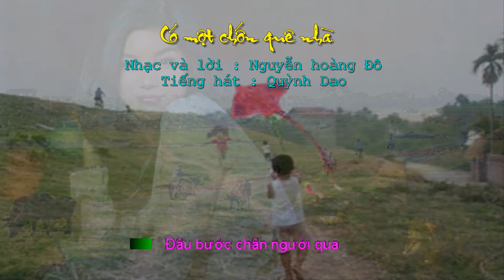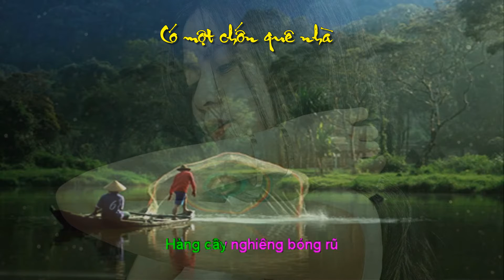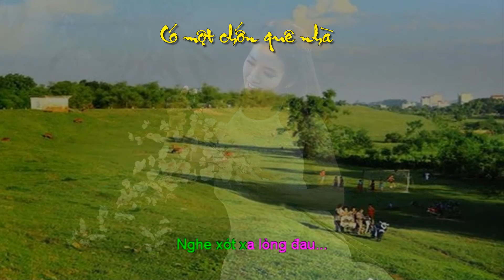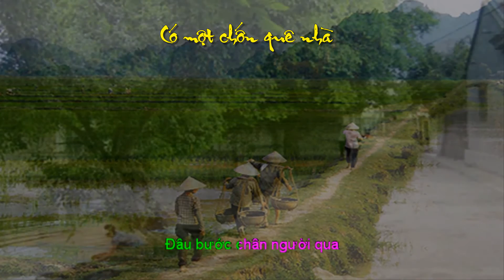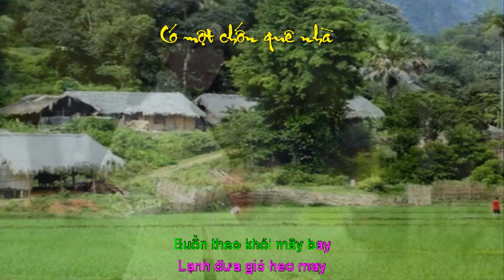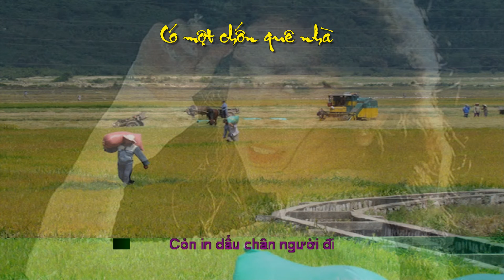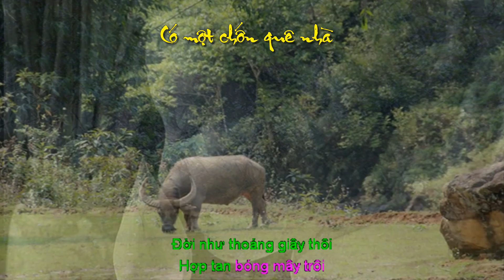Có một chốn quê nhà - Nguyễn hoàng Đô - Quỳnh Dao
Có một chốn quê nhà